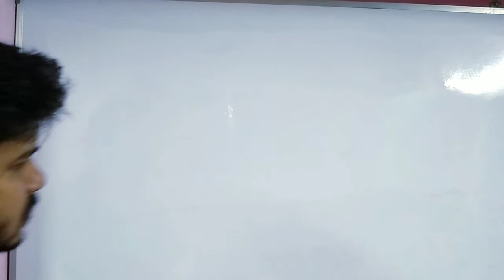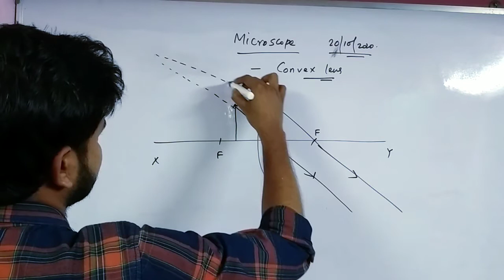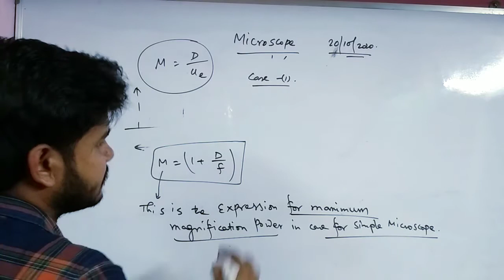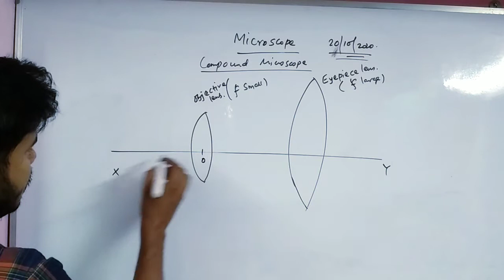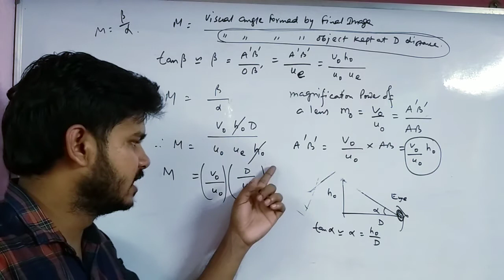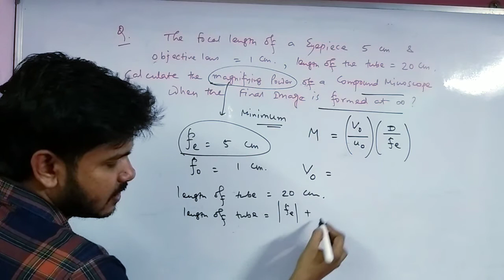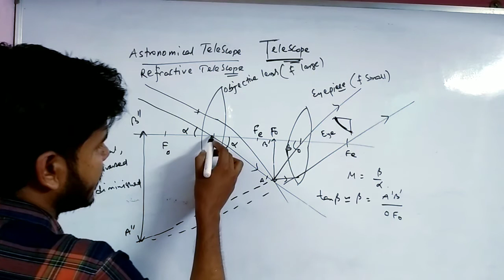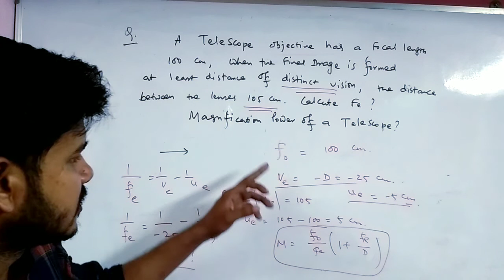microscope and telescope, cls 12